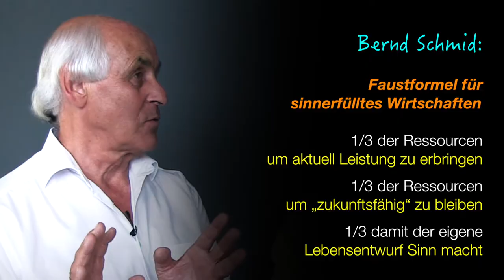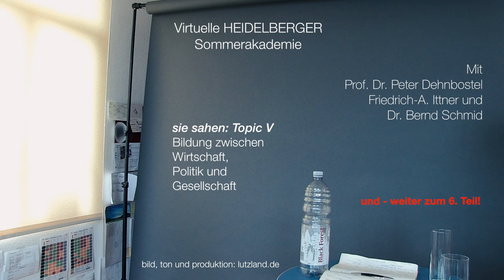Bildung und Kompetenzen: Wirtschaft und Politik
Wie zeigt sich der wirtschaftliche Einfluss auf die Bildung - und was für Herausforderungen ergeben sich daraus für die Politik.

Weiterentwicklung ... aus Unternehmersicht - Faustformel:
1/3 der Ressourcen für Leistungserringung
1/3 um "zukunftsfähig" zu bleiben
1/3 damit der eigene Lebensentwurf Sinn macht
= die Aufgabe von Wirtschaften!

Wichtig:
Viele der bestehenden Arbeitsplätze werden wegfallen. Die Herausforderung ist dabei, mehr höhenwertige Arbeitsplätze zu schaffen und Menschen dafür zu befähigen.

? Sind die Bildungssysteme dafür gerüstet?
Wie ist es hier mit der Validierung, der Kompetenzmessung?

Wir brauchen hier einen öffentlichen Diskurs!!!